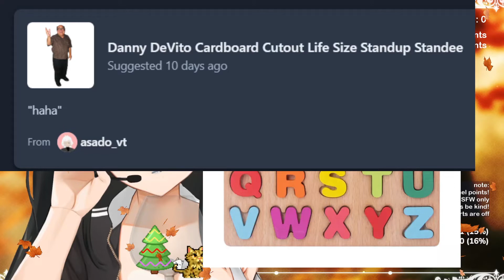Danny DeVito cardboard cutout situation